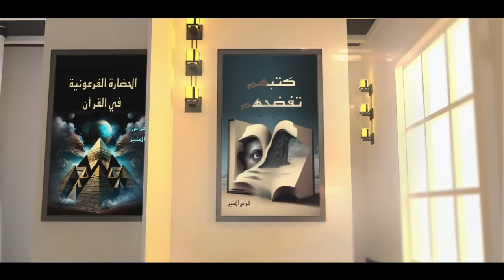مؤامرة عالمية لطمس هوية المن والسلوى لكي لا ينتفع الناس منها وتتخرب صحتهم. ج٣ - فراس المنير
🐫 اضغط على زر الترجمة في الفيديو لإظهار الترجمة أو لإخفائها. وانشر الفيديو لكل الناس بما أنه مترجم.
🐫 لأسئلتك فيما يتعلق بصحتك وتغذيتها من القرآن المجيد، يمكنك مراسلة فريق القناة على الإيميل التالي:
🐫 لكي يتم الرد على رسائلك يجب:
١-  بدء رسالتك بأن تخبرنا ما هي الأمراض أو المشاكل التي تريد التخلص منها وبالتفصيل الشديد.
٢- أن تخبرنا بنظامك الغذائي الحالي وبالتفصيل.
٣- أن تخبرنا بالبلد الذي تعيش فيه.
٤- أن يكون مرضك خطيرا جدا.
الذي يخجل من تفصيل الحديث عن أمراضه يرجى ألا يراسلنا إطلاقا لأنه سيتم حظره على الفور متأسفين.
🐫 سلسلة حلقات التغذية سيتم توزيعها بين قناتنا الدينية وبين قناتنا الصحية المخصصة للرياضة والغذاء والصحة العامة على الرابط التالي:
أو ابحث في اليوتيوب عن:
NTD Sport
حيث نعرض حلقات الأدلة الشرعية على القناة الدينية وخبرات التغذية التفصيلية على قناة الصحة الرياضية
🐫 سلسلة حلقات إثبات معجزة رسم كلمة رحمت في القرآن والتي كانت بداية ظهور هذا المنهج الدقيق في استنباط العلوم من القرآن:

لتحصل على رابط مفتوح مدى الحياة
 فيه جميع كتب الأستاذ فراس المنير وكلما غير في بعض كتبه عبارة ما فسيتم استبدال الكتاب بنسخة جديدة على الفور وبهذا تبقى على تماس بالمستجدات مدى الحياة، يمكنك شراء رابط الكتب بالتواصل مع فريق القناة على الإيميل التالي:

عبر الرابط التالي يمكنك الحصول على كتاب الزكاة بأكثر من 100 لغة:

عبر الرابط التالي يمكنك الحصول على كتاب لباس المرأة بأكثر من 120 لغة:

على الرابط التالي جمعنا من كل سلسلة أكثر حلقة تلخص السلسلة أو على الأقل أكثر حلقة أهمية من كل سلسلة:

فالأفضل التبرع إلى الحساب البنكي التالي، لأنه بنك يتميز بأنه لا يكلفك أي أجور للتحويل:
اسم البنك:
Paysera LT, UAB
IBAN:
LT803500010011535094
SWIFT:
 EVIULT2VXXX
اسم صاحب الحساب:

هناك من يتمنى أن يدعم القناة بالمال ولكن غير مسموح في دولته أن يخرج المال منها
وذلك من مثل دولة الجزائر وغيرها من الدول
عند ذلك نتمنى أن يراسل فريق القناة على الإيميل التالي:
وذلك ليخبروه بحساب للقناة في الجزائر على سبيل المثال. /